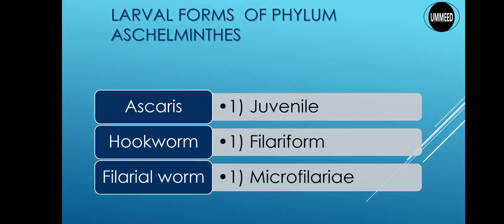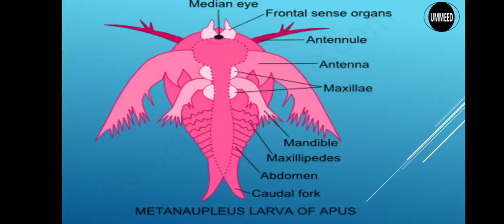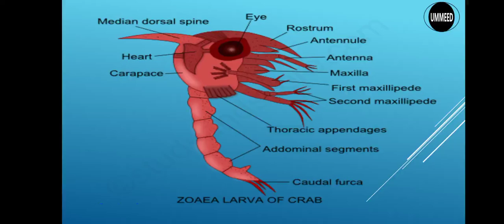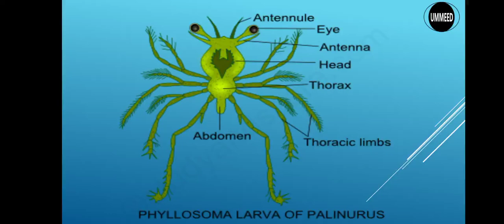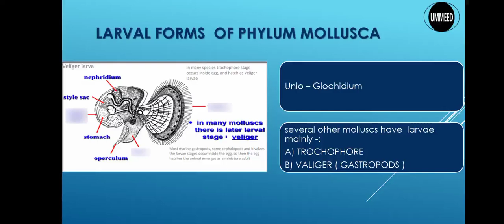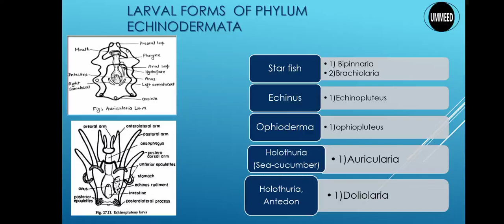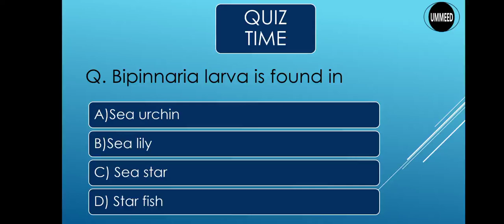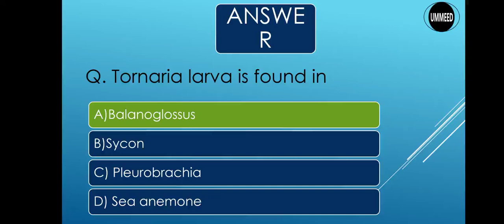Larval forms of different phylum | Part - 2 | Aschelminthes to Hemichordata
This video includes detailed information about the larval stages of  phylum   aschelminthes to hemichordata .